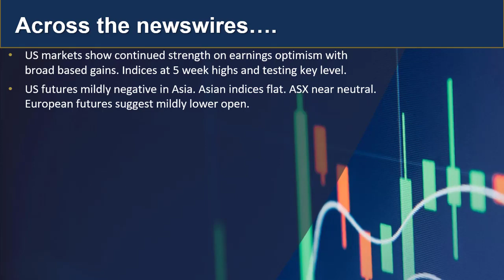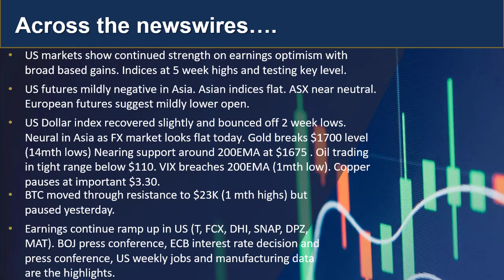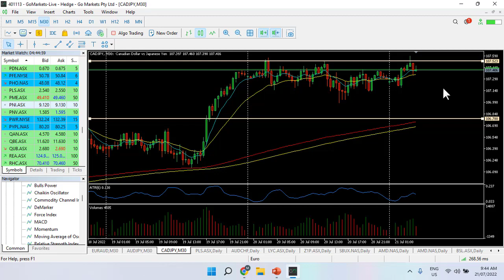GO Market Update and Charts of interest 21st July CADJPY, PLS